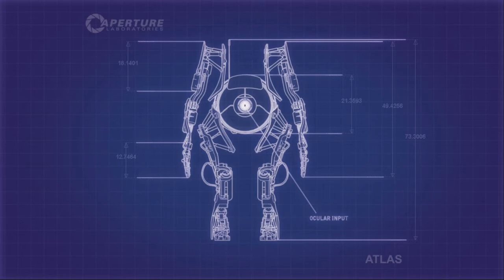Portal2 // Ep17: "Did you think that was funny?"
I'd always wanted to play Portal, but I'd never gotten around to it. And when I got it on sale on Steam, I still didn't play, because by then I wanted to make it special, share the fun with someone. Turns out that my best friend was thinking the same thing. This is our first time through Portal2. Such noob, much giggle.

GRAPHICS
Portal graphics copyright of the game

This channel is ad-free because of patrons.
Youtube has become increasingly less friendly to content producers, and I've had enough.
I cherish my patrons. If you can't, share. Either way, you get my hugs.